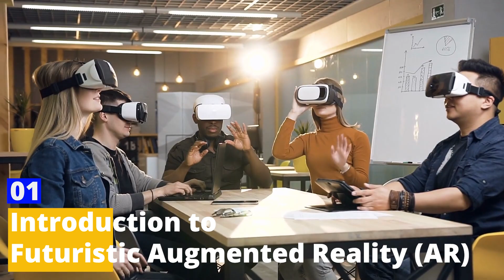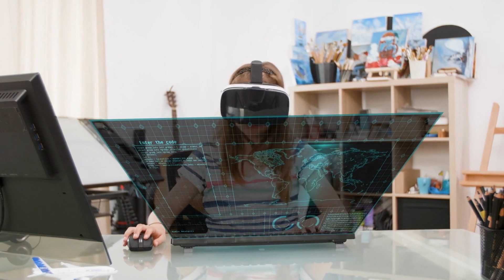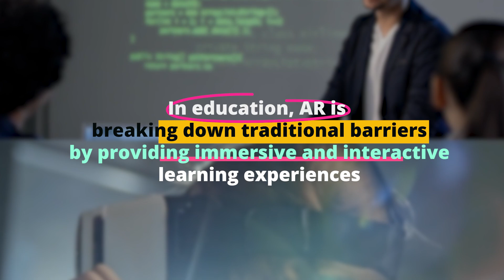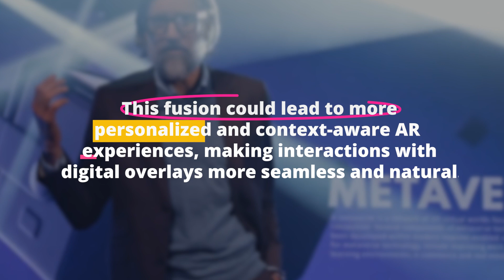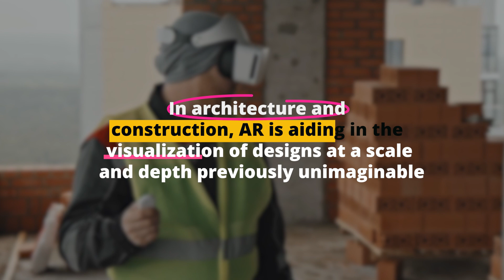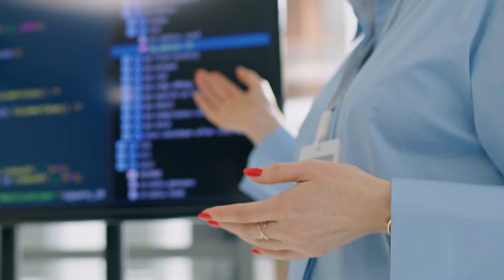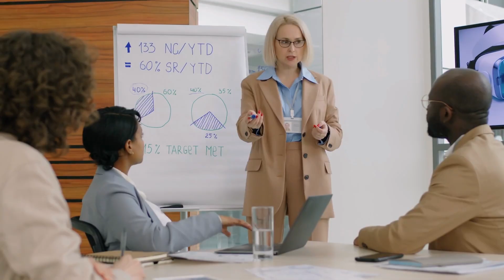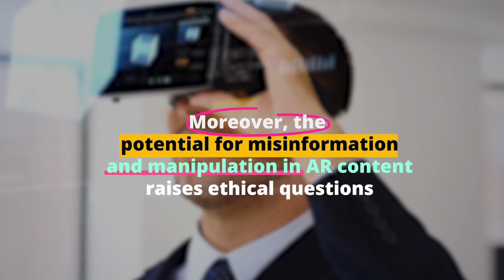How AR is Changing Our Lives and Work | Tech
Dive into the futuristic world of Augmented Reality (AR) technology. Explore its evolution, cutting-edge devices, practical applications, and the impact on industries.